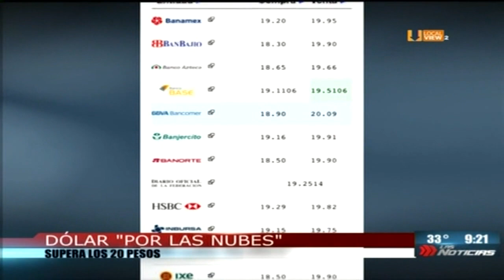El dólar imparable Desde ayer se estuvo vendiendo en más de 20 pesos